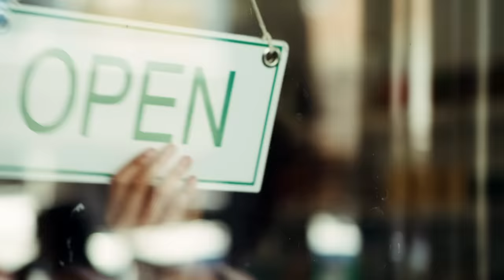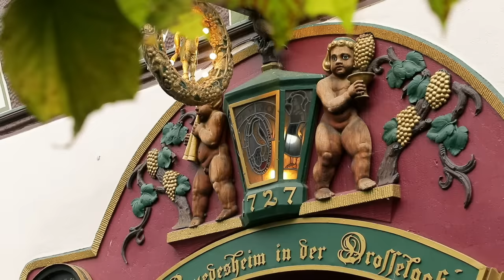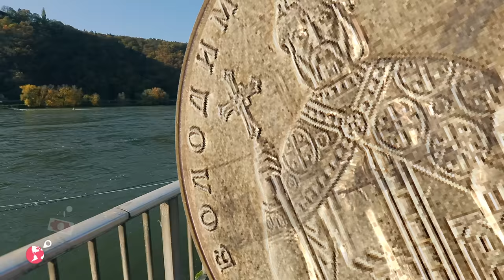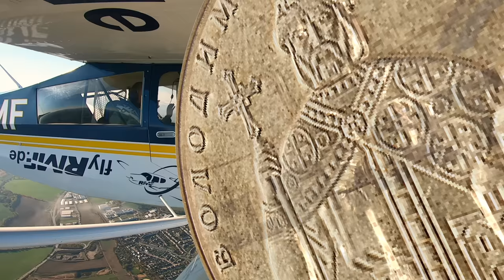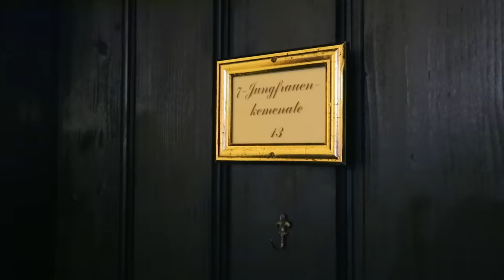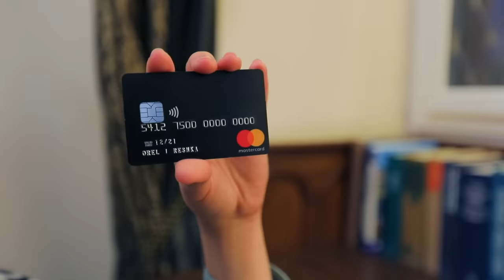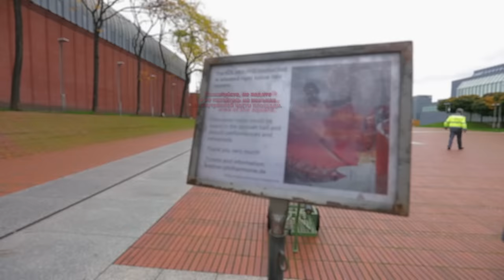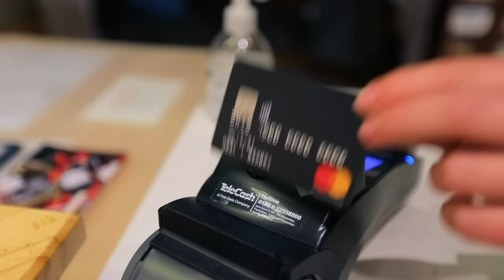Долина Рейна (Германия). Орёл и Решка. Чудеса света (eng, rus sub)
Долина Рейна в Германии - это одно из Чудес не только Германии, но и всей Европы. Долина реки Рейн - это живописный край с виноградниками и огромным множеством средневековых замков. Наши ведущие пообщались с принцессой, ночевали в замке и испытали на себе прелести полета в мертвой петле.

орел и решка чудеса света германия долина рейна